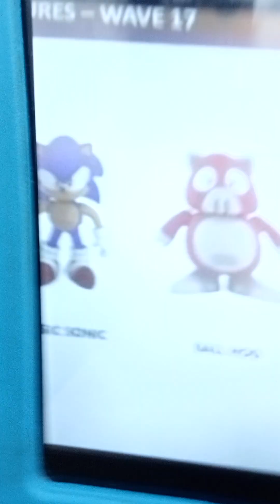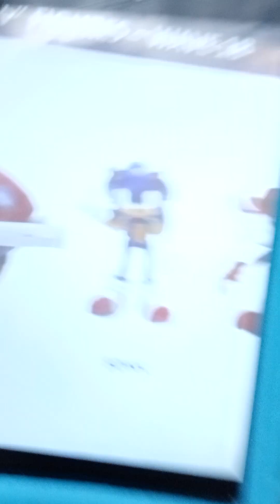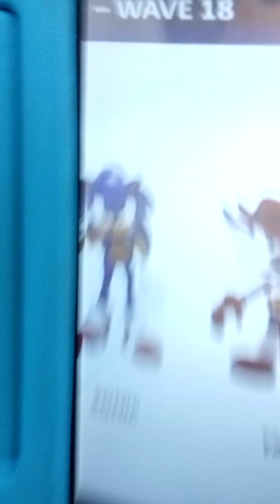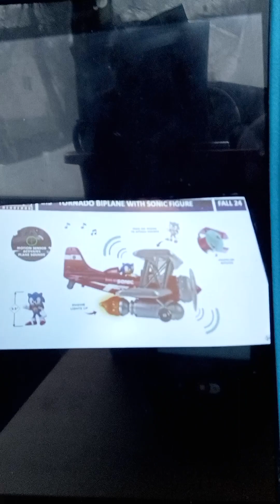Some New Sonic Stuff By Jakks Pacific Got Revealed At Wondercon Guys